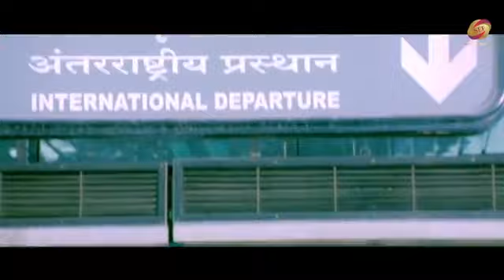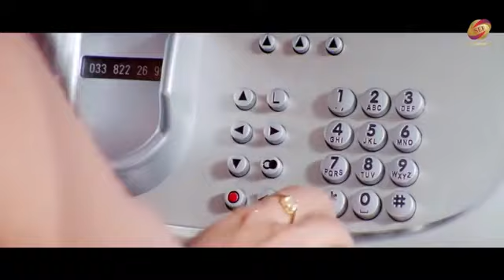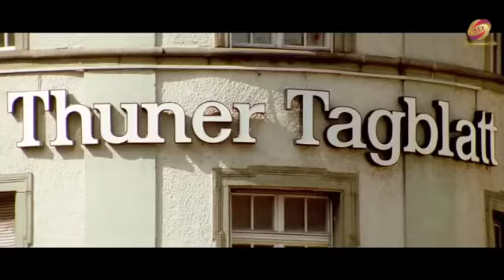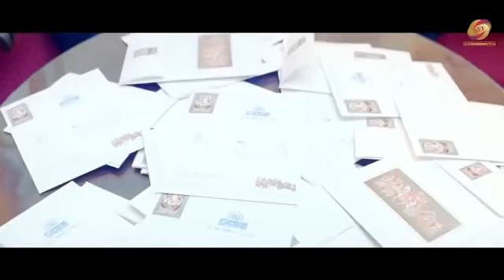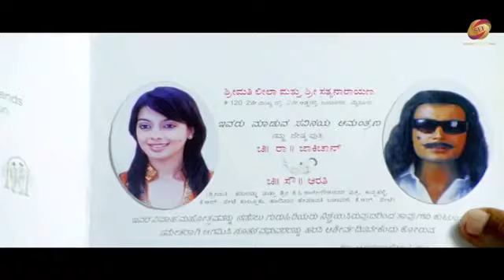लेटेस्ट नई रिलीज मूवी 'हीरो' हिंदी में। नई एक्शन साऊथ मूवी।लव स्टोरी। दर्शन आरती, प्रदीप।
Movie:DUMDAAR THE DYNAMIC HERO(Abhay)
Starring: Darshan, Aarti Thakur, Pradeep Rawat,Om Prakash Rao.
Director:Mahesh Babu.
Screenplay:Janardan Maharshi
Producer:B G Babu Reddy
Cinematography: Ramesh Babu
Edited:Kiran Kumar K L